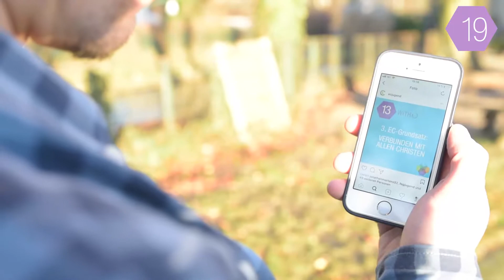FOLGE NACH - 40 DAYS (Trailer)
Nachfolge in 4D - 40 Days

Unsere besondere Aktion zur Fastenzeit 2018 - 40 Tage Jesus nachfolgen in vier Beziehungsdimensionen. Ab 14. Februar 2018 geht es los auf unserem Instagram- und Facebook-Account sowie

Mach mit, teile deine Erfahrungen, Geschichten und Erlebnisse mit dem Hashtag